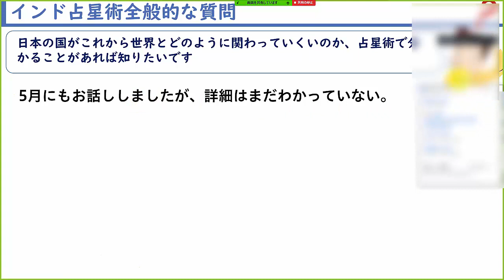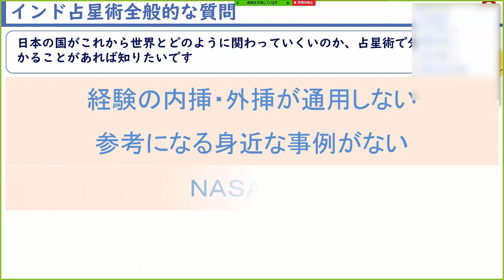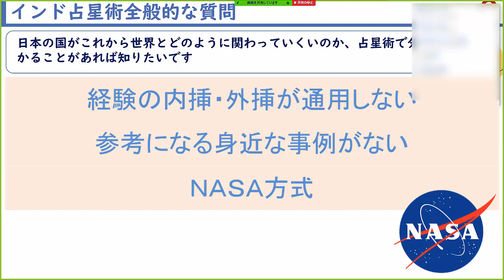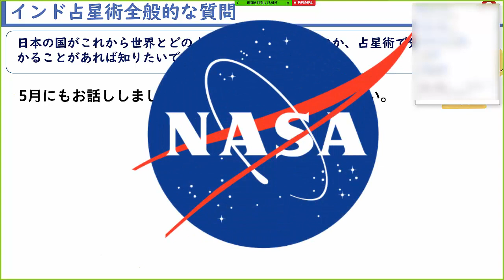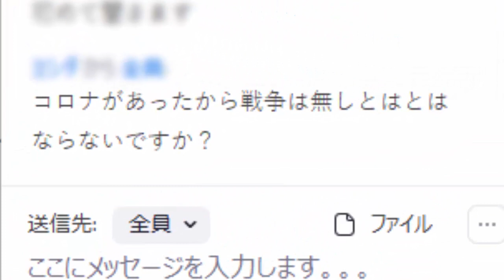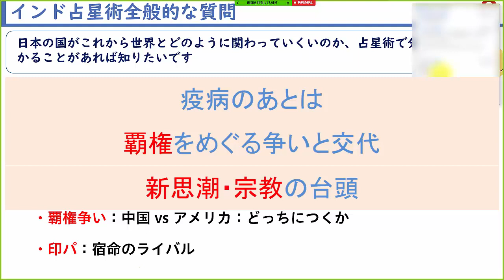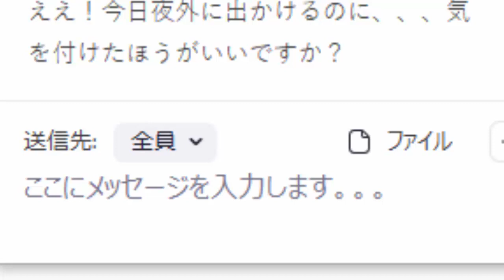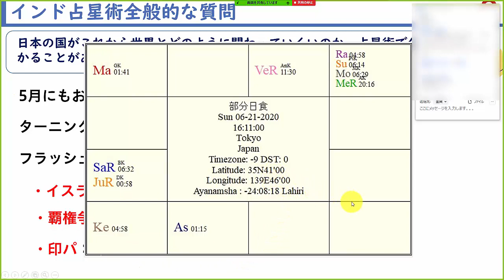【Q&A】世界はこれからどうなる？～ライブWEBセミナー第2弾（20200621）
2020年6月17日に開催された一般向けのライブWEBセミナーのQ&Aです。

次の質問に清水俊介が回答しました。

「日本の国がこれから世界とどのように関わっていくいのか、占星術で分かることがあれば知りたいです」

▼「無料動画ラオ本で学ぶインド占星術」（全88本）の登録フォーム